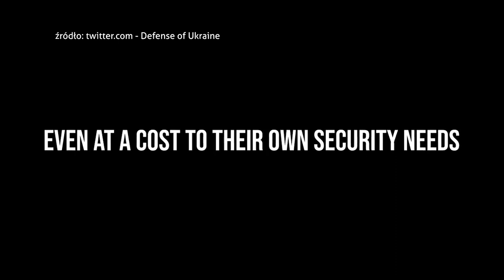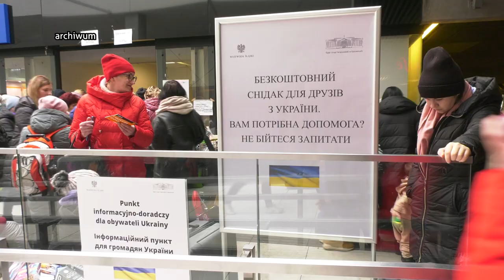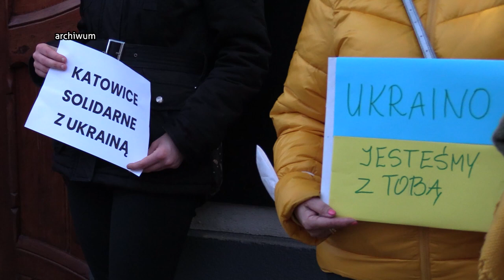Wsparcie dla Ukrainy nadal potrzebne 23.02.2023